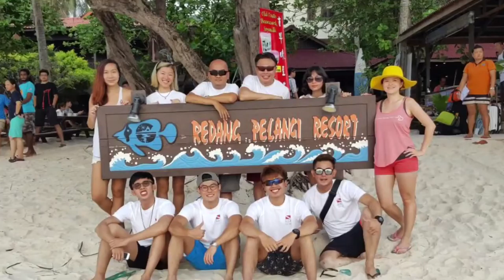Gopro | Redang Dive Trailer 2016